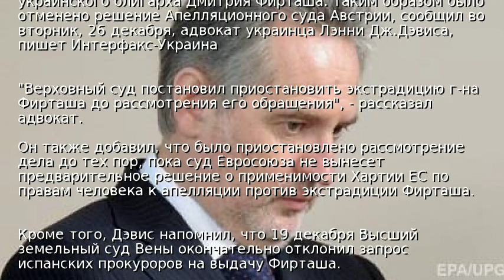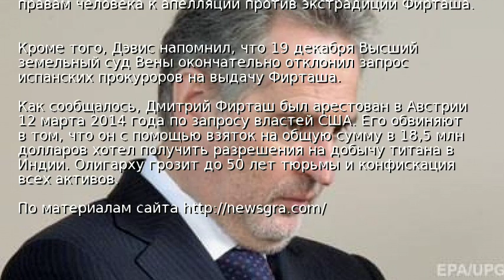Австрийский суд отсрочил экстрадицию Фирташа в США